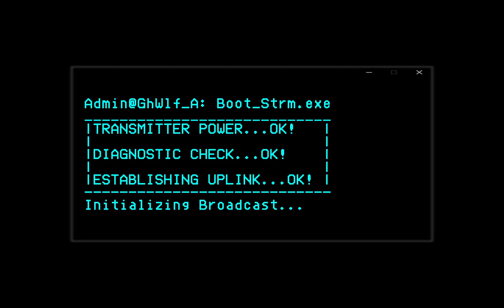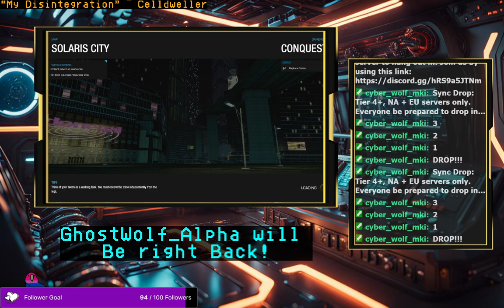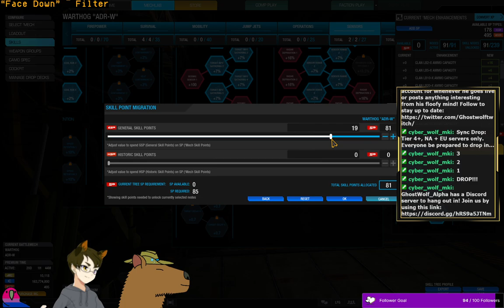[MWO VOD] Missiles, Lasers and Autocannons...Just another day in MWO. Aired; 9-6-2024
Stream Name: Raining Missiles, Burning Lasers and Thundering Autocannons...Just another day in MWO - Friday Night Mech Madness.
Game: Mechwarrrior Online (MWO)